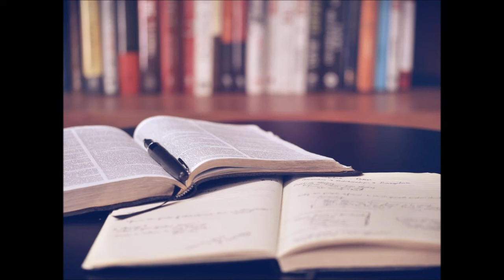John Francis Moore writer